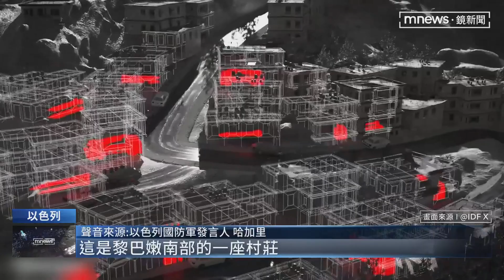以軍狂炸黎巴嫩！24小時襲逾千目標 釀2千人傷亡｜鏡新聞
以軍昨天(9/23)起，連續24小時對黎巴嫩境內的真主黨據點展開空襲，已經造成超過2千人死傷。針對以色列攻擊多棟平民住宅，以軍表示真主黨將軍用武器藏在百姓家中，和攻擊加薩走廊所使用的藉口一模一樣。黎巴嫩南部民眾連夜大逃離，卻導致從南部到首都貝魯特的交通大癱瘓。